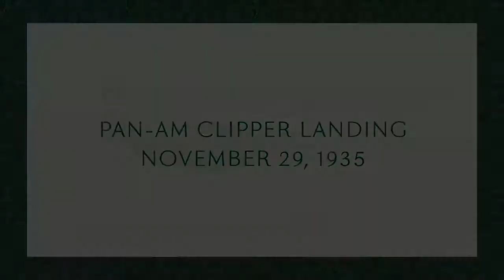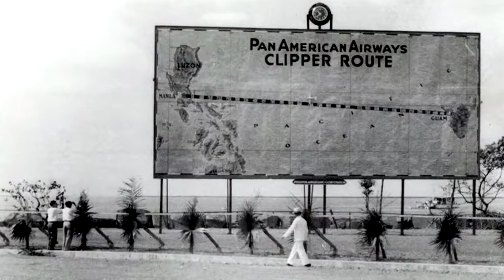The Manila Hotel Module 26 - Pan-Am Clipper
Instragram: themanilahotel